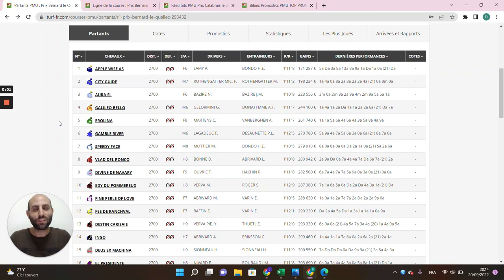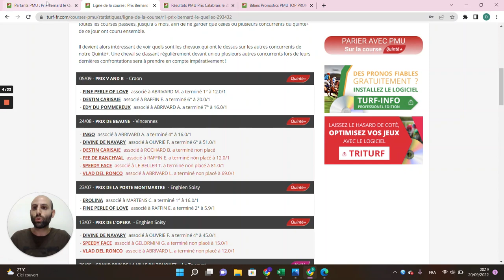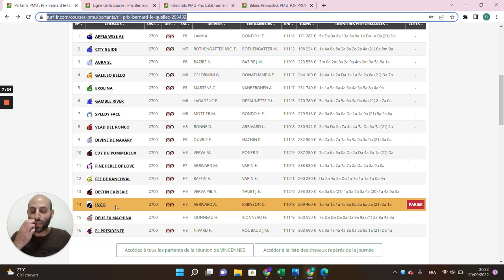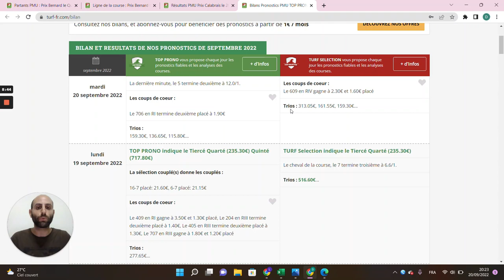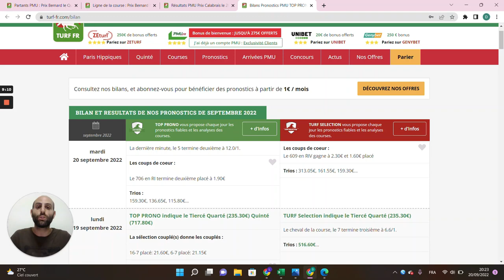PRONOSTICS PMU GRATUIT DE LA MINUTE QUINTE+ DU JOUR JEUDI 22 SEPTEMBRE 2022 #293432